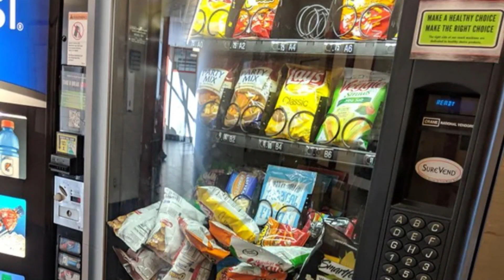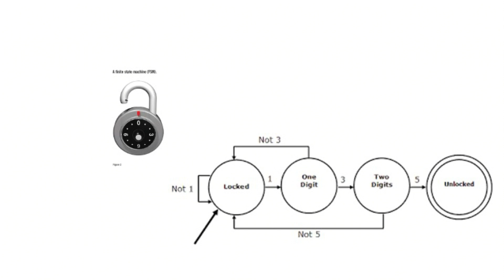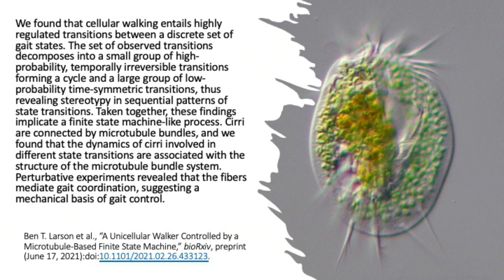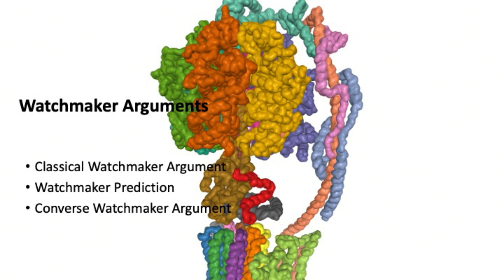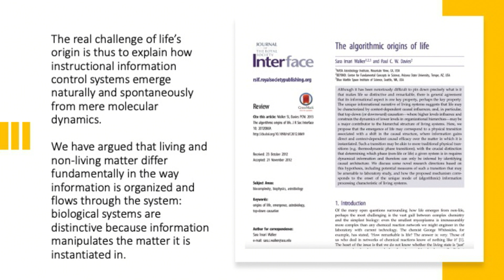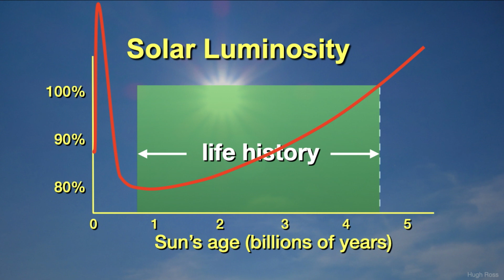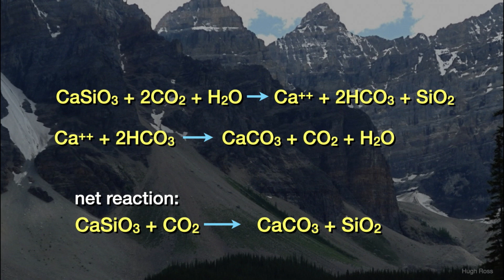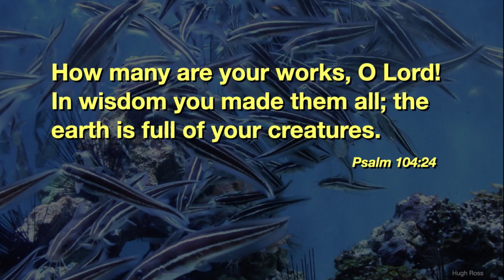Mass Extinction & Enduring Life and Biochem Finite State Machines | Stars, Cells, and God ep23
Episode Description:
Join Hugh Ross and Fazale “Fuz” Rana as they discuss new discoveries taking place at the frontiers of science that have theological and philosophical implications, as well as new discoveries that point to the reality of God’s existence.

Mass Extinction & Enduring Life
The Chicxulub impact event occurred when an asteroid at least 10 kilometers in diameter struck the Yucatan Peninsula in Mexico 66,038,000 years ago. The impact energy, equivalent to three billion times the combined energies of the atomic bombs dropped on Hiroshima and Nagasaki, immediately ignited massive volcanic eruptions around the world. A new study shows that the impact resulted in huge amounts of sulfur aerosols ejected into and above the stratosphere. This ejection caused severe global cooling lasting for several years, which amplified the mass extinction of life. There is now no doubt that the Chicxulub impact event drove at least 75 percent of Earth’s species to extinction. This mass extinction and the mass speciation event that quickly followed compensated for the Sun’s increasing brightness. This paved the way for the introduction of the advanced plants and animals that would make global human civilization possible, and provided an example of God’s creation activities described in Psalm 104:29–30.

Biochemical Finite State Machines
In June of 2021, a team of life scientists reported the discovery of the first-ever biochemical finite-state machine (FSM) when they characterized the gait of the single-celled ciliate Euplotes. This discovery makes it possible to present a revitalized Watchmaker argument for God’s existence and fulfills the Watchmaker prediction. It also leads to a new way to view biochemical systems that has profound theological implications.

In this episode Hugh and Fuz discuss these important topics.

References:
“Massive Perturbations to Atmospheric Sulfur in the Aftermath of the Chicxulub Impact,” Christopher K. Junium et al.,

“A Unicellular Walker Controlled by a Microtubule-Based Finite State Machine,” Ben T. Larson et al.,

“Single-Celled Organism Has Evolved a Natural Mechanical Computer,” Michael Le